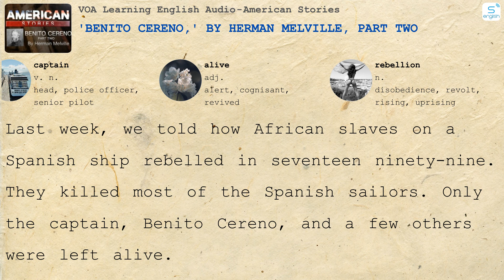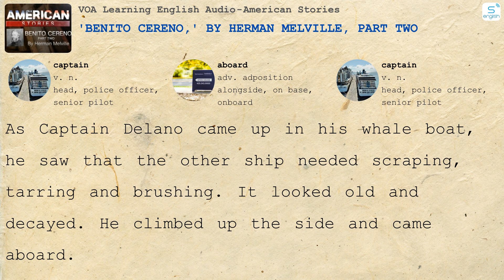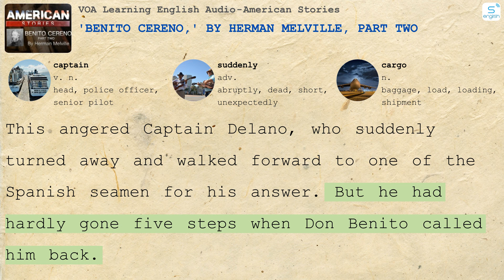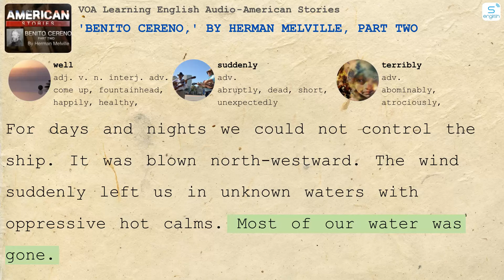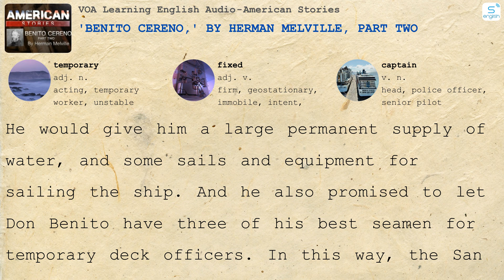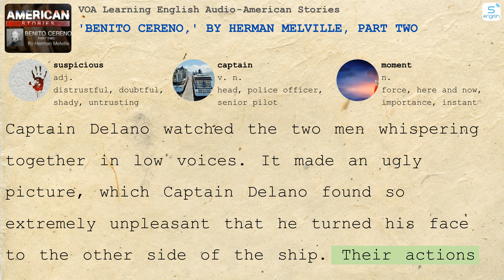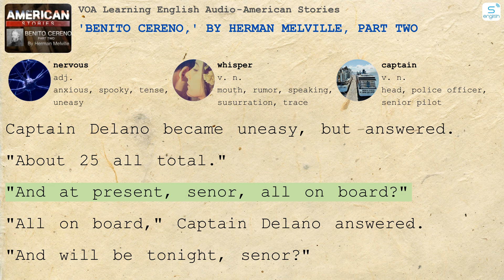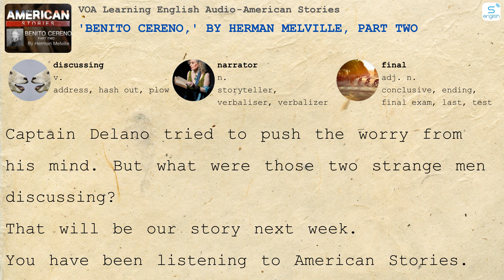'Benito Cereno,' by Herman Melville, Part Two - American Stories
- Here are some content on our channel:
- 4000 Essential English Words
- Learn English via Listening
- Effortless English